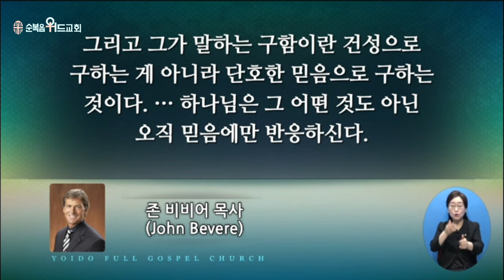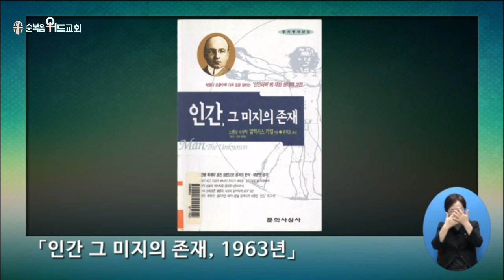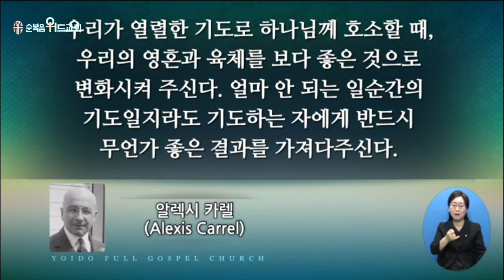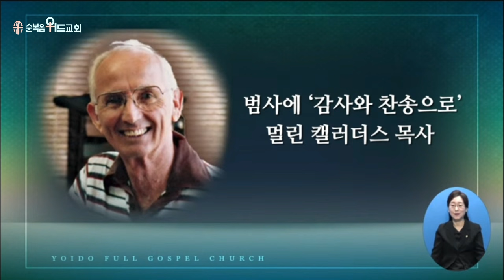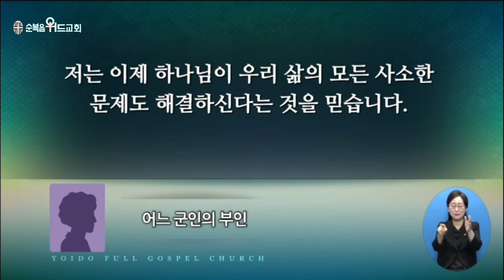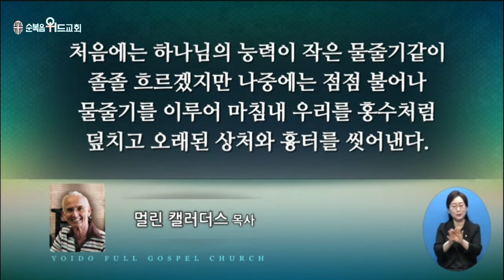2024년 5월 5일 주일설교 ▶ 이영훈 목사님의 써머리바이블 - 믿음의 기도 ▶ 요 21:21~22